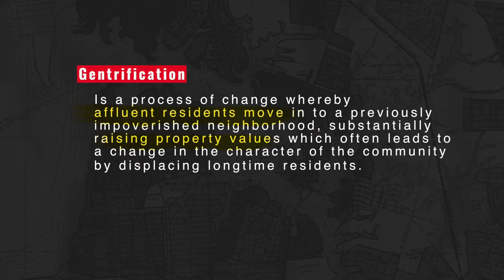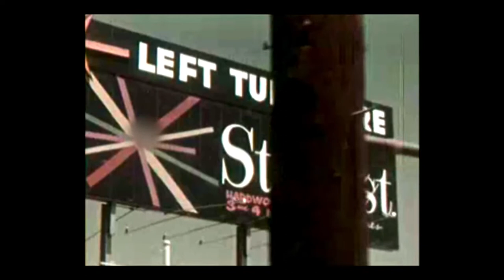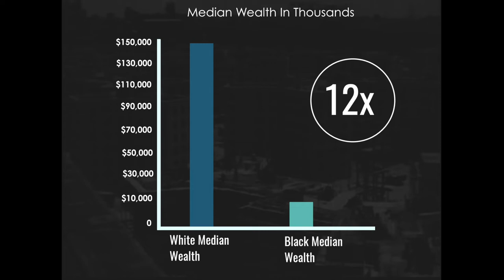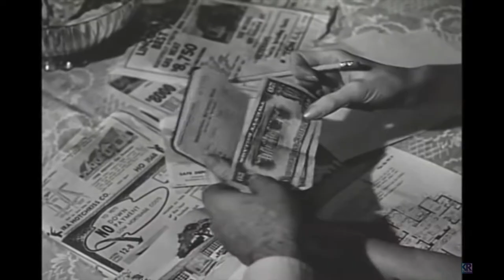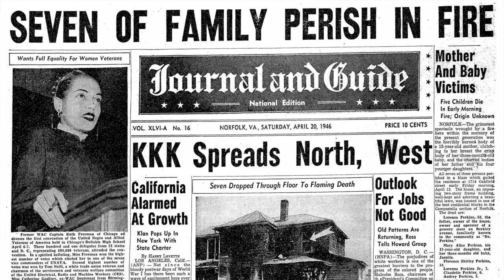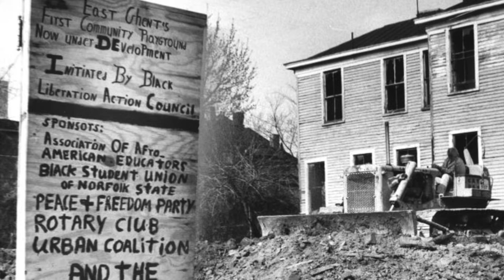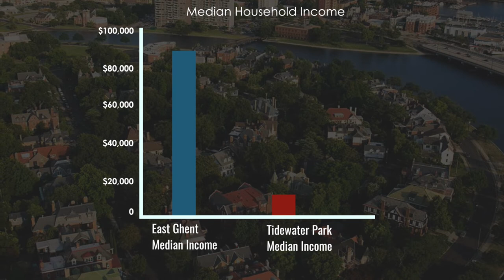Changing Tides: Gentrification in Norfolk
A short history of how our neighborhoods became segregated nationally, and in Norfolk, Virginia. Part of the Urban Renewal Center's forum on Gentrification that took place in Norfolk, Virginia on August 22nd, 2019.

To cite this video please use: Changing Tides: Gentrification in Norfolk. Directed by Alexander Fella. Norfolk: The Urban Renewal Center, 2019

For more on our sources and for further materials check out

Photo Credits:
Norfolk Redevelopment and Housing Authority
Slover Library: Sargeant Memorial Collection
University of Richmond: Digital Scholarship Lab
Alexander Street Press